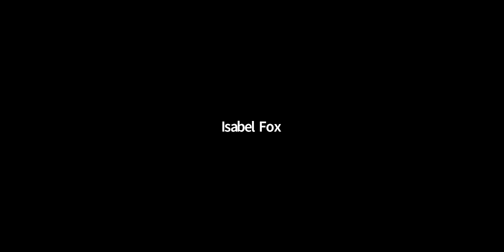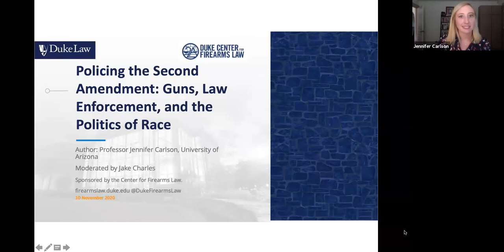Duke Center for Firearms Law | Policing the Second Amendment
Professor Jennifer Carlson discusses her recently published book, Policing the Second Amendment: Guns, Law Enforcement, and the Politics of Race. Drawing on local and national newspapers, interviews with close to eighty police chiefs, and a rare look at gun licensing processes, Carlson explores the ways police talk about guns, and how firearms are regulated in different parts of the country. Examining how organizations such as the National Rifle Association have influence police perspectives, she describes a troubling paradox of guns today - while color-blind laws grant civilians unprecedented rights to own, carry, and use guns, people of color face an all-too-visible system of gun criminalization. This radicalized framework -- undergirding who is "a good guy with a gun" versus "a bad guy with a gun" -- informs and justifies how police understand and pursue public safety. The moderated discussion is followed by a Q&A.

Appearing: Jacob D. Charles, Executive Director, Center for Firearms Law, and Jennifer Carlson, Associate Professor of Sociology and Government & Public Policy at the University of Arizona.